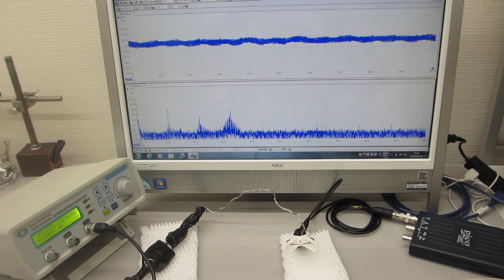メガヘルツ超音波発振制御プローブの超音波伝搬テスト（超音波プローブの製造技術）